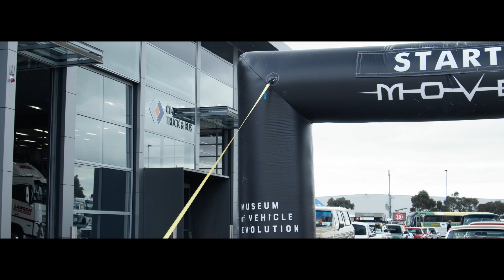2024 Melbourne to MOVE Car Rally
The action-packed Melbourne to MOVE car rally took place on Saturday, April 20 and CMV Truck & Bus Derrimut was once again the perfect launch pad for event. Enjoy watching all the highlights from the day in the below video!

CMV Truck & Bus is your one-stop shop for all your Volvo, UD and Mack Truck and Volvo bus needs across Victoria.

LOCATIONS
Albury/Wodonga
221 McKoy Street,  West Wodonga VIC 3690

Clayton
1683 Centre Road, Springvale VIC 3171

Dandenong
77-79 Princes Highway, Dandenong South VIC 3175

Derrimut
392 Boundary Road, Derrimut VIC 3026

Epping
511 Cooper Street, Epping VIC 3061

Gippsland
17-23 Standing Drive, Traralgon VIC 3844

Shepparton
9 Gemini Crescent, Shepparton VIC 3630

Warrnambool
22 Harrington Road, Warrnambool VIC 3280